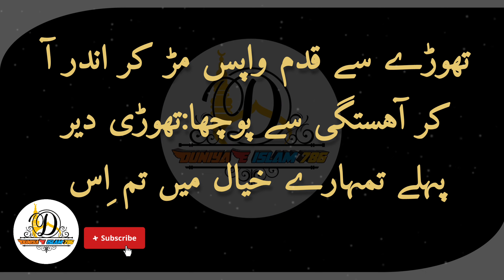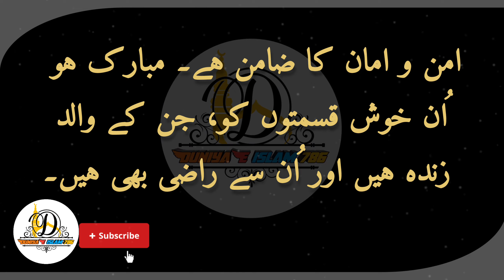BAAP AOR BETA | BAAP NE BETE SE POCHA DUNIYA ME TAQAWR TAREEN SHAKHAS KON HE | WHO IS THE MOST POWER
Ba Alyshan holds the position of his son Alyshan.  He entered the office, looked at his son with loving eyes, and went after him with a heavy heart.  Overcome with pride, she put her hand on her son's shoulder and asked:
 Do you know, son, who is the most powerful person in this world?
 The son replied earnestly: In.

 Ba was startled, and asked once more for confirmation:
 Son Who is the most powerful person in this world?
 "Me," answered the son, in the same calm and quiet tone as before.

 Ba's face changed color, shocked and tears welled up in his eyes.  He lifted his hand from his son's shoulder and stepped towards the door.
 He stopped once again at the door of the office, turned and looked at his son and asked again:

 There was no end to Ba's astonishment, he was very surprised at his son's change of mind, turned back from the wind and asked slowly:
 Before long you thought you were the most powerful person in this world and now you are taking my name, how is this sudden change?
 The son said:
 When your hand was on my shoulder, I was the strongest person in this world, and now when your hand is gone and you have gone away, I am left alone.  At this time, the most powerful person in the world has arrived.

 Look!  If the father is still alive and on this earth, with health and fitness, with his wealth or his poverty, in any condition, he is a sign of power and closeness to his children after Allah. And it is the guarantor of peace and security.

 Blessed be the happy ones, whose fathers are alive and pleased with them.

 Appreciate your father, his shadow is not too cold for you and is too small.